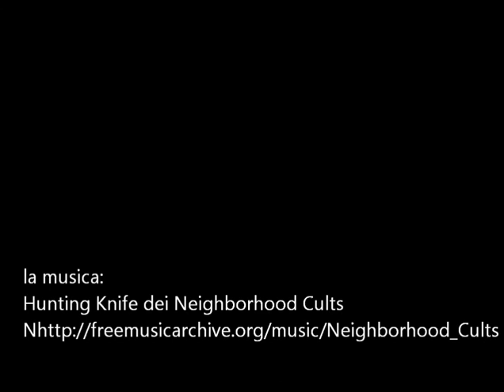IL NEOSURREALISMO DI ANTONIO MACEDO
Antonio Macedo, un neosurrealista portoghese